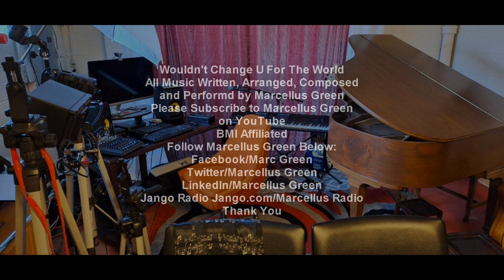Marcellus Green Wouldn't Change U For The World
Just another piano thang